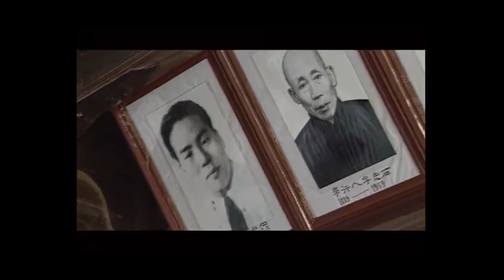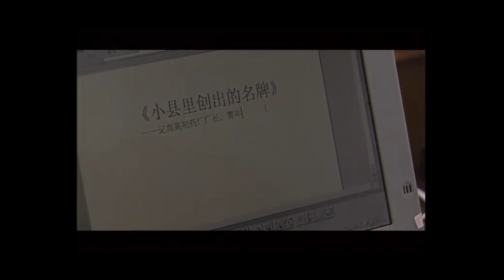【人民的名义前传】阳光代表 In The Name Of Sun EP 10 | 张嘉益上演精彩刺激的官场斗争，勾心斗角各出奇招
💬剧情简介
南高县一把手的位置空半年了，上上下下都以为这把交椅非副县长刘超莫属，刘超自己也做好了大展宏图的思想准备，可忽然间从上边派来一个吴书田，人们都觉得此人来头不小。其实硕士研究生吴书田没什么背景，不过是在面对社会公开选拨公务员时考入省委机关，因不谙机关世事，同领导意见相左，被贬了下来。
书生气十足的吴书田却是个认真的人，尤其对本县已经司空见惯而熟视无睹的制假贩假活动，毫不妥协。这样一来便触动了以刘超为首的地方势力，他们以维持地方财政为名，凭借其经营多年的人事网络，给吴书田制造了一个又一个困难，他们为了掩盖罪行，撵走吴书田，夺回权利，不惜在吴书田与妻子虞雅之间挑拨事端，编造绯闻，甚至利用车祸杀人灭口。但改革开放毕竟是大势所趋，吴书田在农行女行长王宁、县委办公室主任赵亮等人的帮助下，终于战胜了盘根错节的地方势力，使南高县的工作走上了改革开放、健康发展的轨道。

饺子馆温暖故事一家人的悲欢离合《姥姥的饺子馆》：